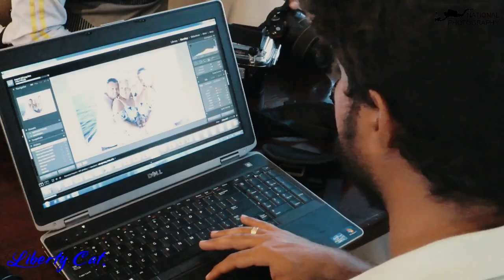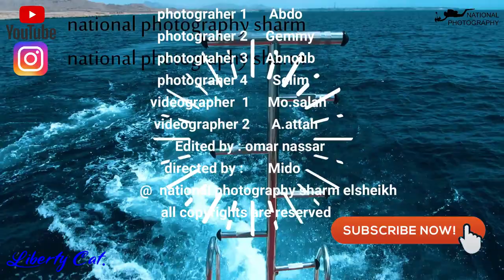Самая лучшая экскурсия в Шарм эль Шейхе с командой National photography🐬🎵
3. Credit the artist(s) of the track by including their social network links.